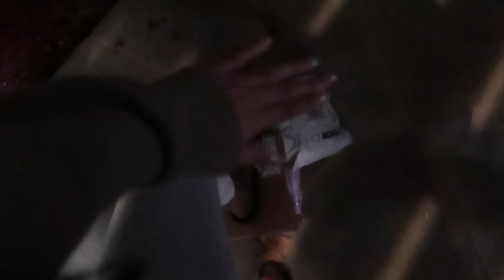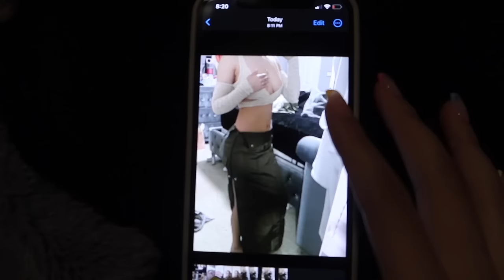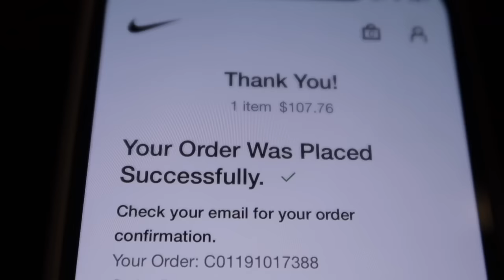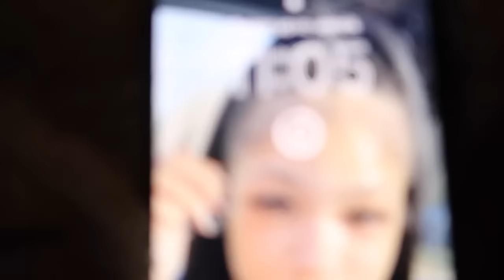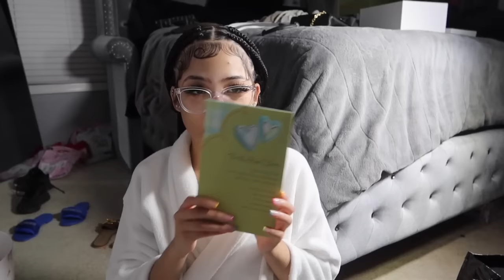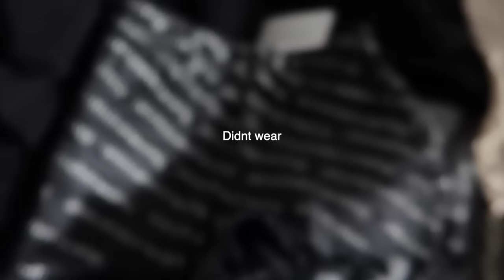GRWM for Miami & This Happened🙁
Hi Bestiessss. This vlog is a grwm for my spring break trip. In this video I get myself together which includes my feet, hair, lashes, wax, last minute shopping, etc. We also run lots of errands in this vlog. At the end there’s a turn that i can’t believe happened :( .. I hope you all enjoy! I’ll see you in my next videooo, ILY💓💓💓💓